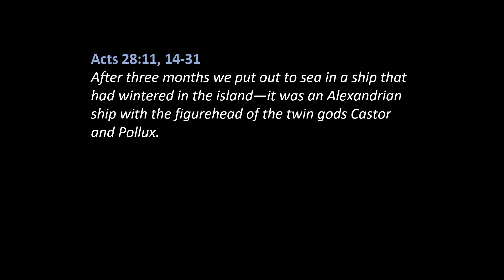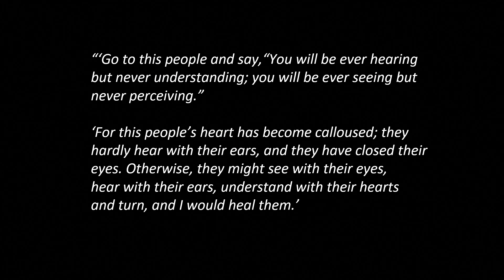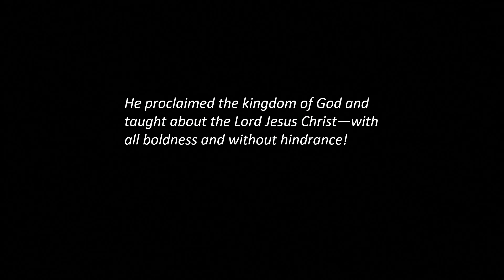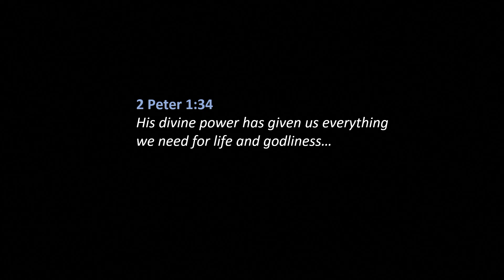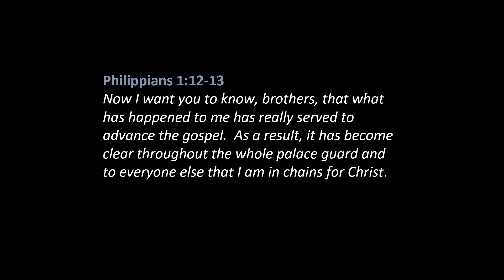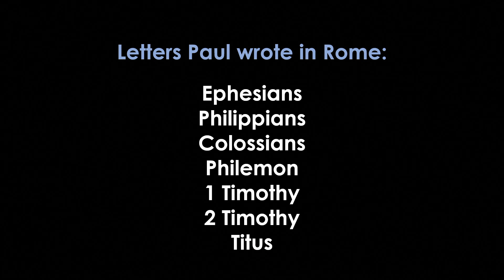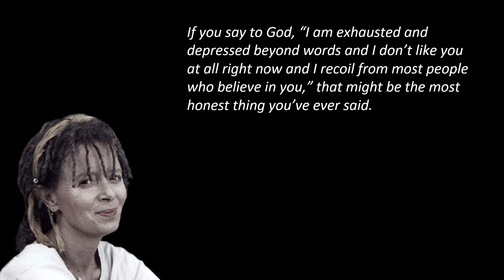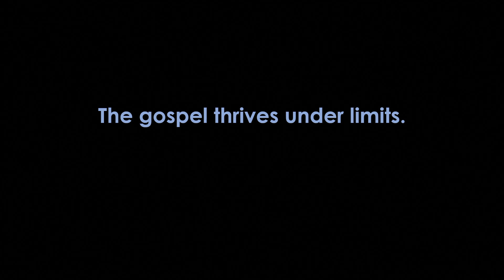Free - 3/12/23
Today's sermon is about restrictions, freedom, and how many of the freedoms of people are also connected through the book of Acts.

Speaker: Jeff Peabody